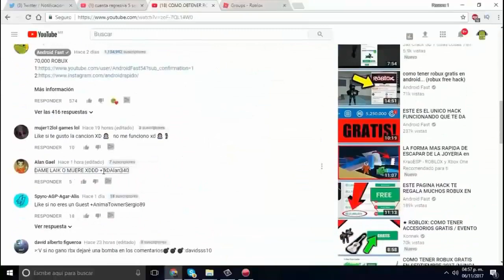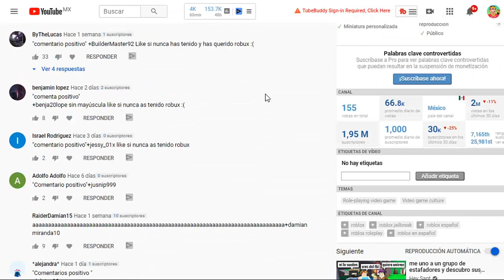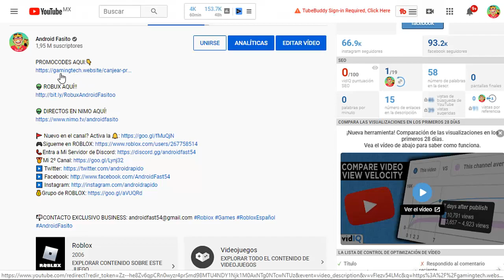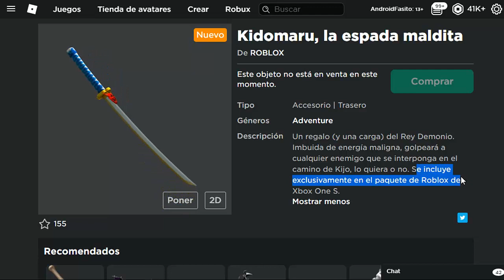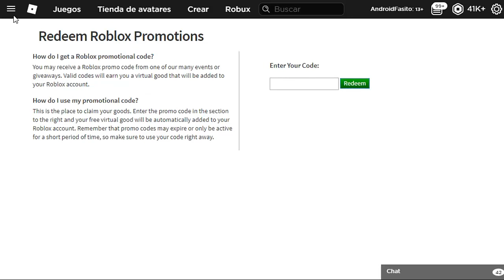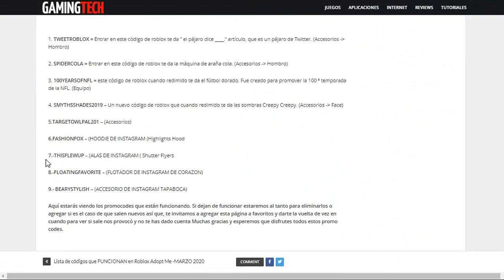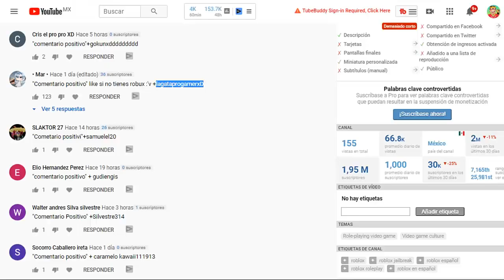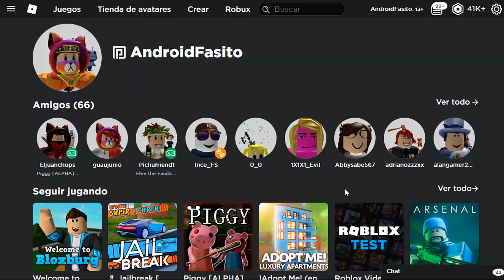Como tener los NUEVOS PROMOCODES en roblox 2024😱 *Muy Facil*